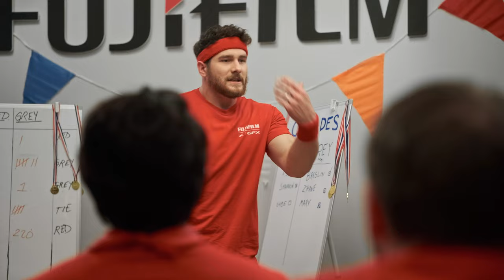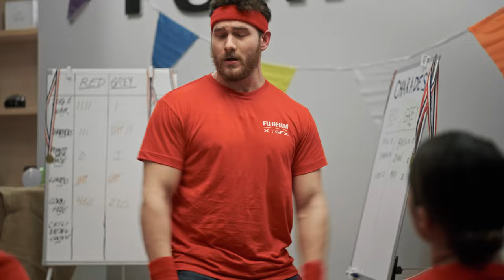This lens doesn’t play games.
It’s no charade – XF10-24mmF4 is the real deal. Its updated, weather-resistant design, macro capabilities, and improved image stabilization make this lens the natural choice for a variety of image-making scenarios. Will it take your images to the next level? Absolutely. Will it help you win at charades? Not so much.